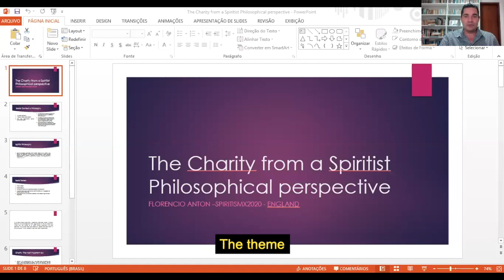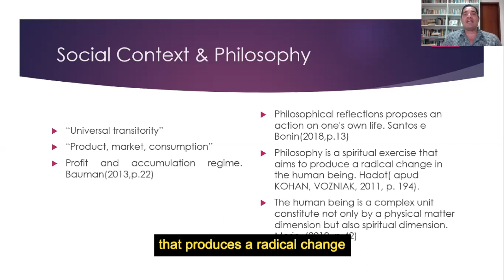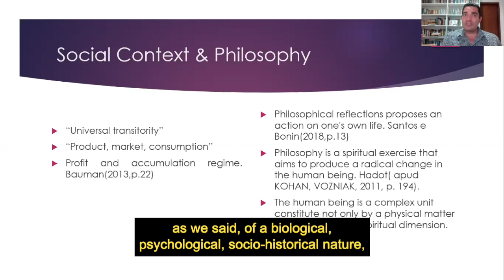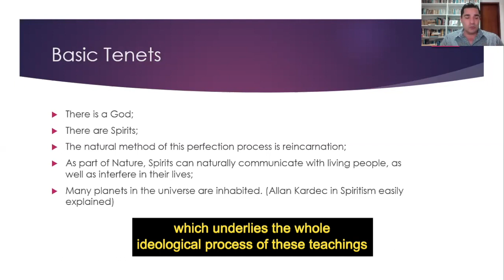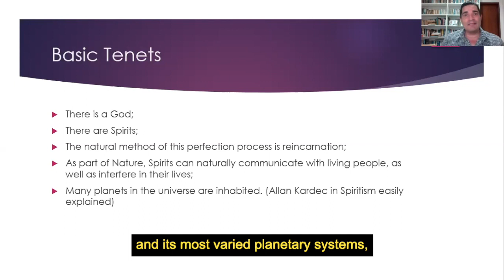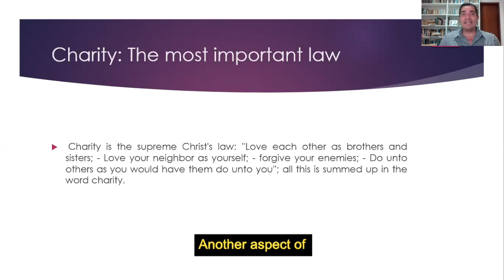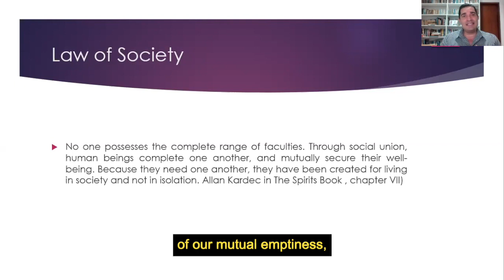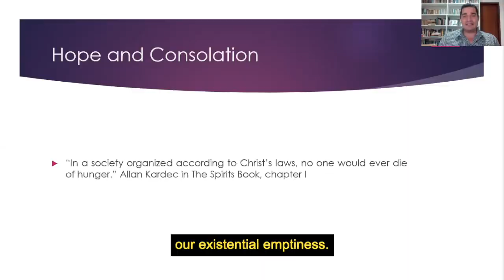Charity from a Spiritist philosophical perspective [Florencio Anton - SPIRITISMx 2020]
SPIRITISMx 2020: Charity from a Spiritist philosophical perspective
Florencio Anton. Salvador, Brazil.

Spiritist author. Nurse, educator and nursing lecturer. Painting medium. Founder of Grupo Espírita Scheilla and Comunidade Maria de Nazaré.

SPIRITISMx 2020: What a Wonderful World (7th & 8th November 2020)
16 short insightful lectures to help us appreciate our journey on this planet.

This free online event was broadcast on the Kardec Group YouTube channel and Kardec Group Facebook page.
The full video for each block can be found on the Kardec Group YouTube channel.

AGENDA AND LINKS TO ALL TALKS

Block 1 – 15:00
Kardec’s life: a model for overcoming challenges.

Education: tools for constructing Spiritist knowledge.

Paul of Tarsus: weaving the new version of me.

Spiritist consciousness: paths of inner reflection.

Block 2 – 18:00
Spiritist movement in the world: a path of collaboration.

Life: what a wonderful gift.

Compulsive behaviours: the importance of self-acceptance.

The world upside down: changing the perspective.

Block 3 – 15:00
The role of the Spiritist centre in the era of regeneration.

Me and my many “mes”: from conflict to conciliation.

Charity from a Spiritist philosophical perspective.

The wonderful world that pain brings to life.

Block 4 – 18:00
A positive, proactive approach to family wellbeing.

Can we make the world of work wonderful?

Mediumship: a perspective from the other side of life.

The immortalist perspective applied to our day-to-day lives.

Kardec Group is comprised of the Spiritist Society of Windsor and Maidenhead and Spiritist Society of Bicester.